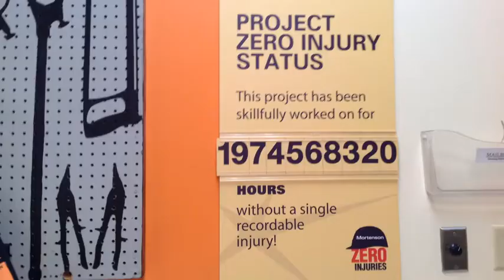Construction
description JA BizTown Summer Camp movie (STEM session, June 2014)